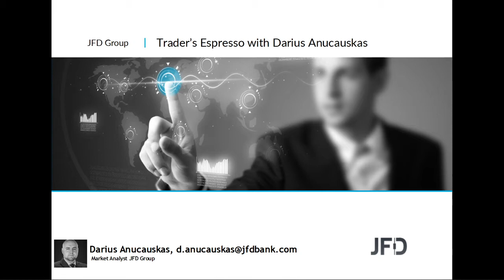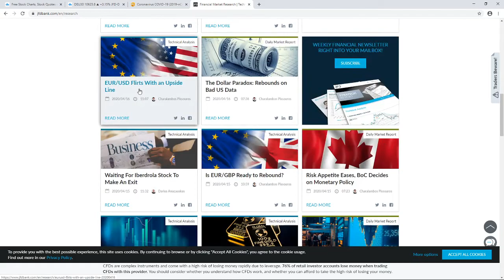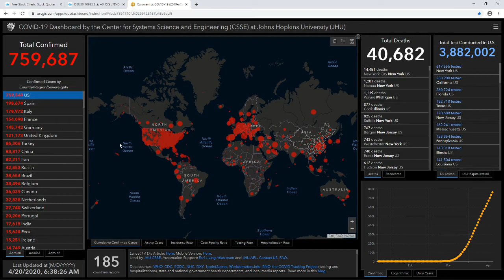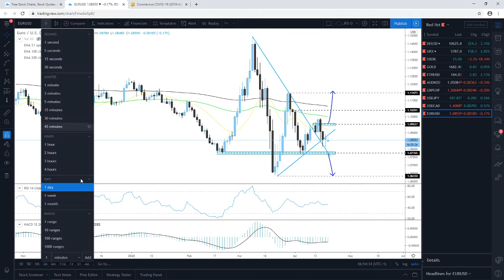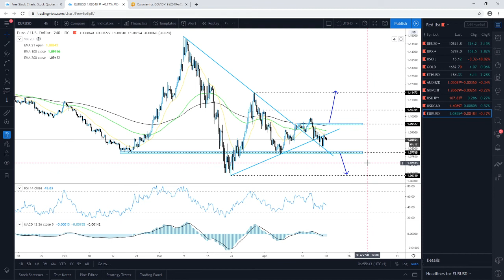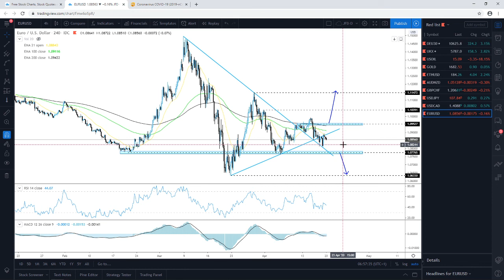Daily Technical Analysis - JFD Trader's Espresso - 20/04/2020 - Indices, Commodities, Cryptos and FX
Technical analysis of DAX, FTSE100, WTI Oil, Gold, Ethereum, AUDNZD, GBPCHF, USDJPY, USDCAD, EURUSD with Darius Anucauskas.